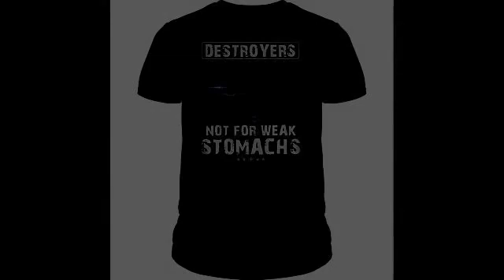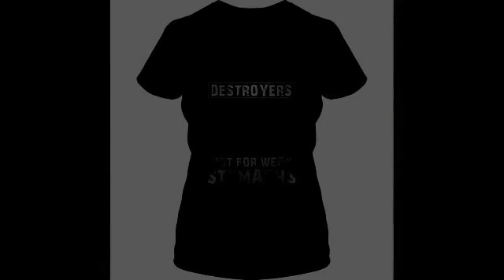Destroyers not for weak stomachs shirt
Destroyers not for weak stomachs shirt, Hoodie , Tank-top, Tee For Men’s Shirt, Women’s tee shirts, Kids Tee, Boy Shirt, Girl T shirts.